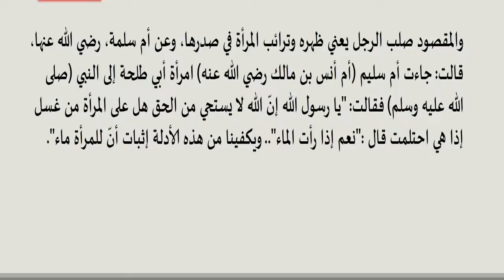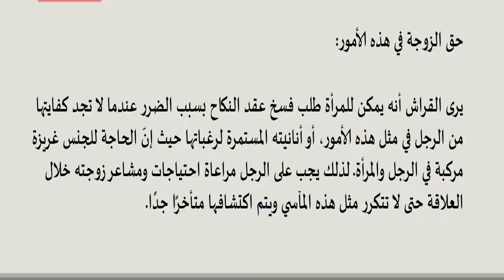تعرف على متى تقذف المرأة